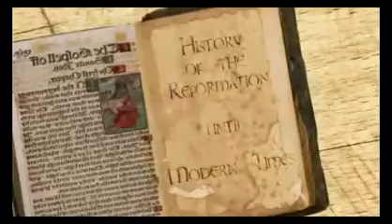Hugna 17 Ang mga Magsasangyaw sa Kabuntagon